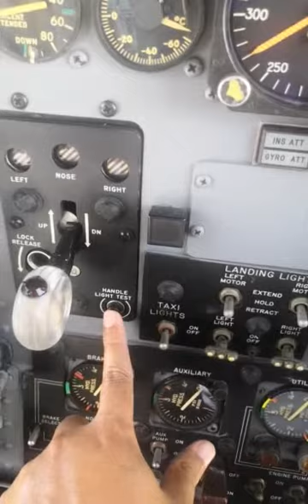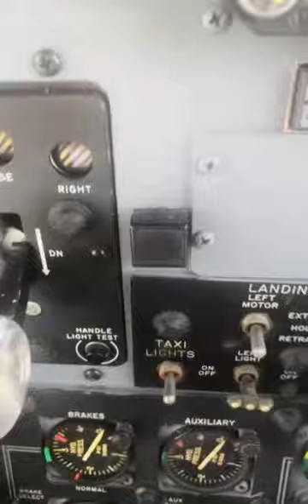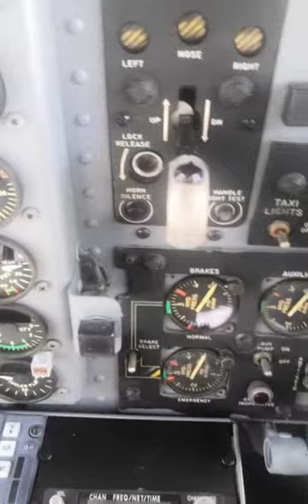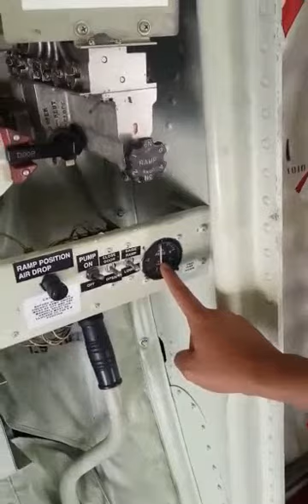Hydraulic and related electrical system for c130h aircraft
Landing gear control panel description
Ramp and aft cargo door operational check